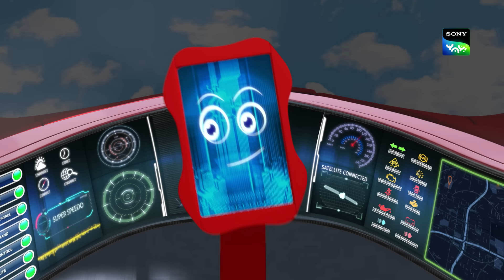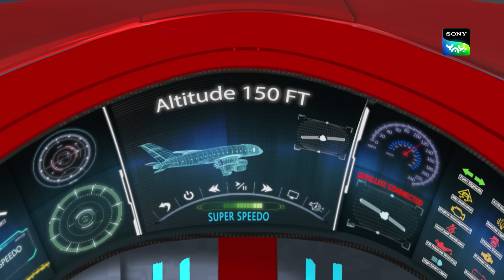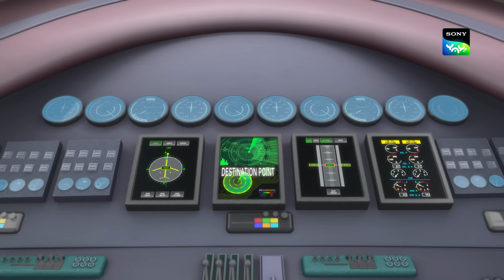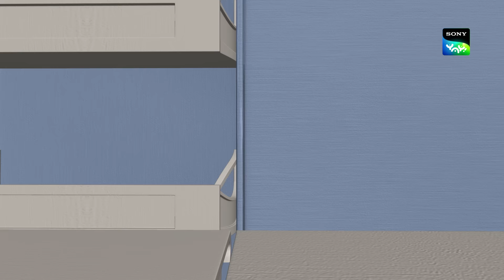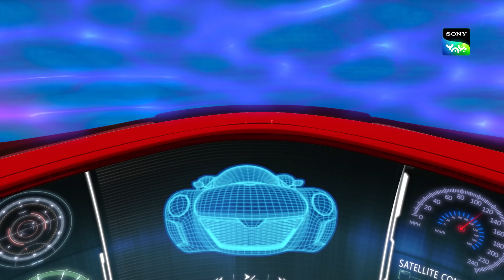हवाई टोल | Adventures of Kicko & Super Speedo | Moral stories for kids